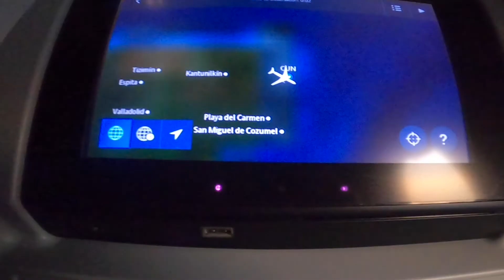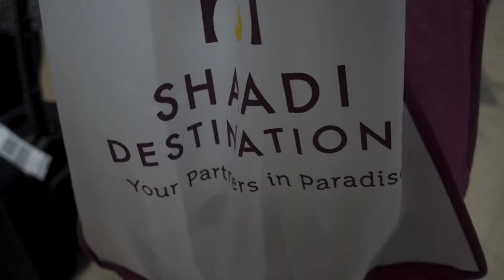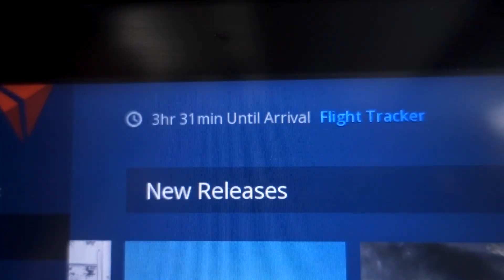Let's Go to Cancun! | Play with Miles on Vacation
Hey guys, this week we're not playing video games, we're swimming in the pool and ocean in Cancun, Mexico while my parents are at a wedding!